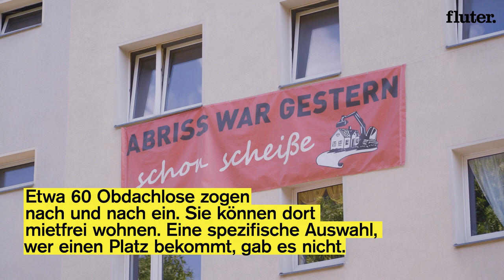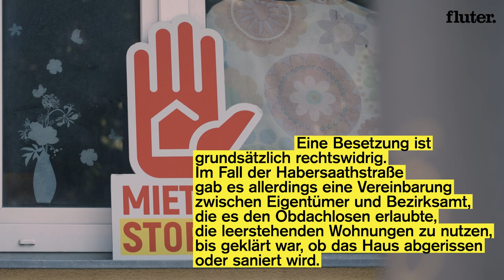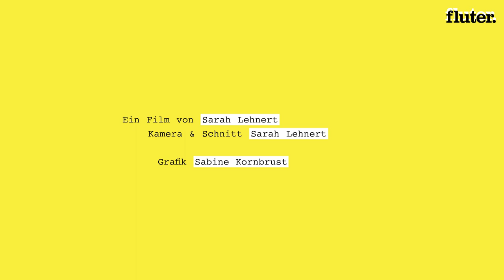Wie kriegt man Obdachlose von der Straße?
In Deutschland lag die Zahl der Wohnungslosen 2020 nach Schätzungen bei 256.000, etwa ein Fünftel von ihnen lebte auf der Straße. Konkrete Maßnahmen obdach- und wohnungslosen Menschen in Wohnungen zu bringen, gibt es hierzulande nur sehr wenige.

Janet, 43, lebte elf Jahre auf der Straße, bis sie mit etwa 60 anderen Obdachlosen im Dezember 2021 mietfrei in ein Haus einziehen konnte. Das Wohnprojekt ist ein Politikum. Wir haben Janet in ihrem neuen Zuhause besucht und nachgefragt, was es mit dem Projekt auf sich hat.

Ein Film von Sarah Lehnert
Kamera & Schnitt Sarah Lehnert
Grafik Sabine Kornbrust